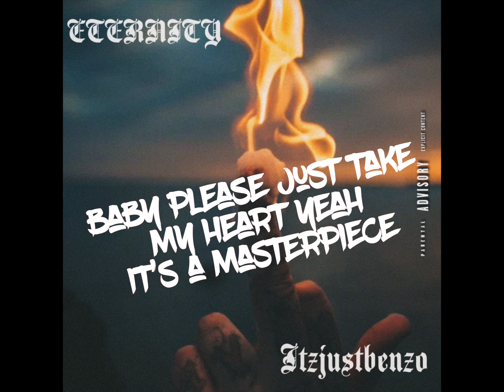Eternity (Official Lyric Video)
TOUGH TIMES NEVER LAST